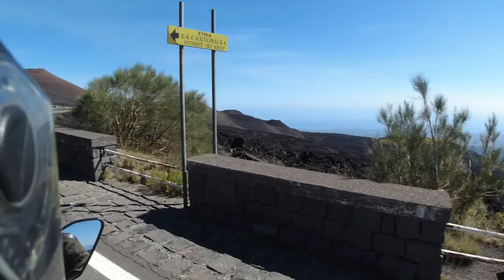GIRO D'ITALIA IN MOTO! statale 121 " la route 66 italiana"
Altra tappa del giro d'Italia, che ho fatto ad ottobre! Oggi vi porto all'esplorazione della route 66 italiana, ovvero la strada statale 121 in Sicilia, che è una delle strade più belle che abbia mai fatto!

ACCESSORI VARI

ABBIGLIAMENTO